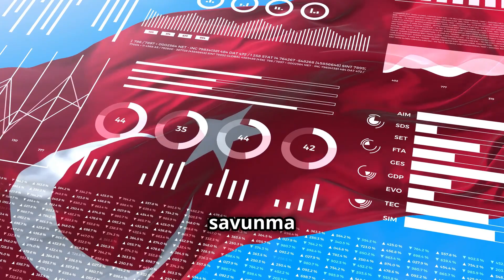KÜRESEL GÜÇ YOLUNDA....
Her geçen gün Türk savunma sanayi sinde yeni gelişmeler yaşanıyor yerli ve millli türk savunma sanayi ürünleri bir bir Türk ordusu envanterine giriyor 2024 yılında da türk savunma sanayi si hız kesmeden yoluna devam ediyor.